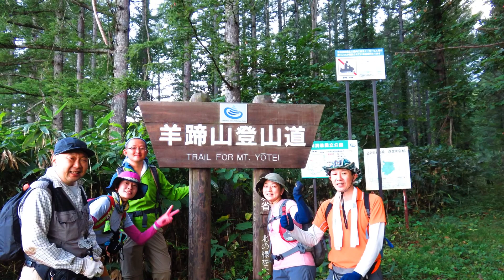20140914 紅葉の羊蹄山 トレッキングツアー